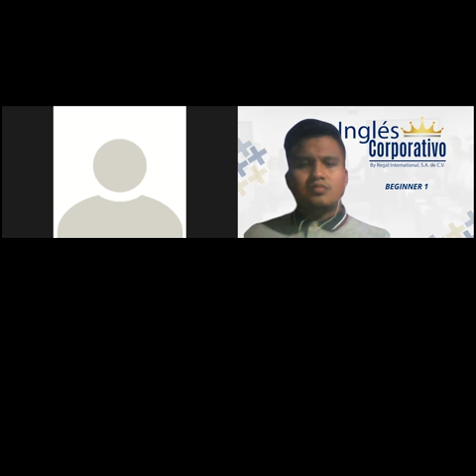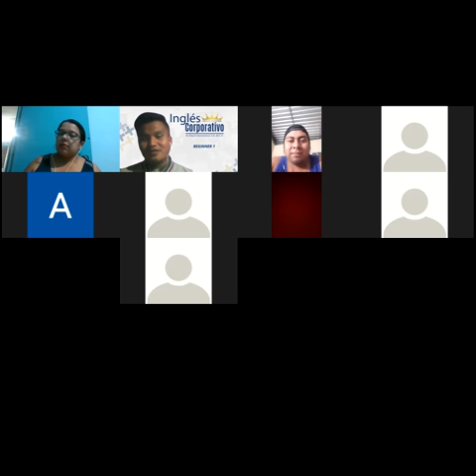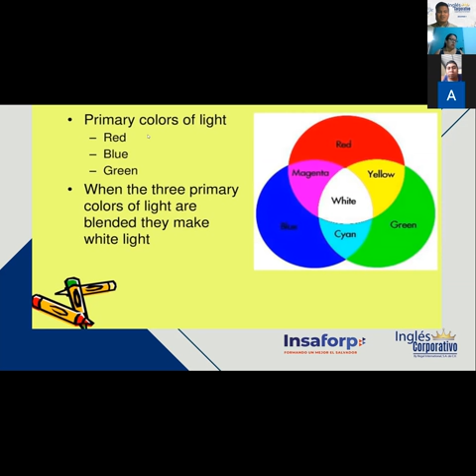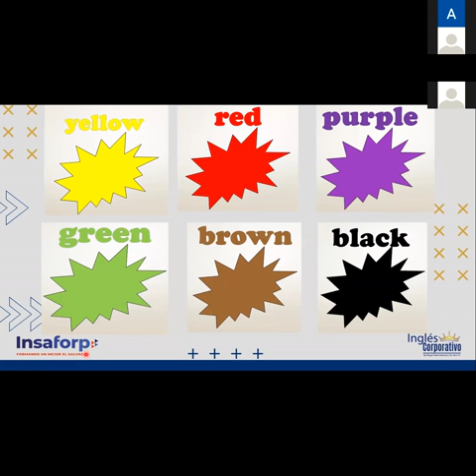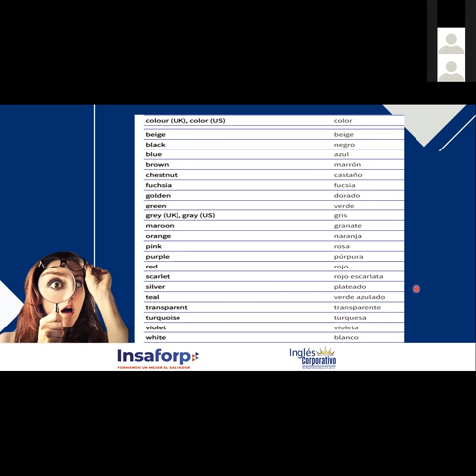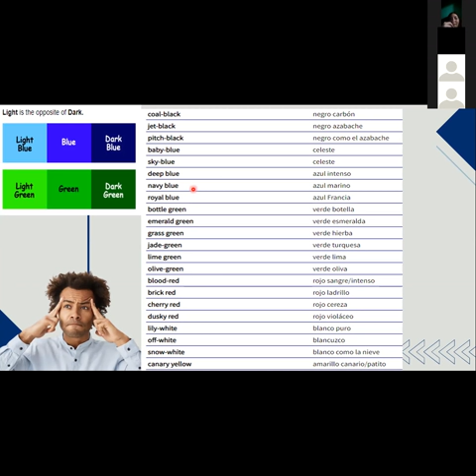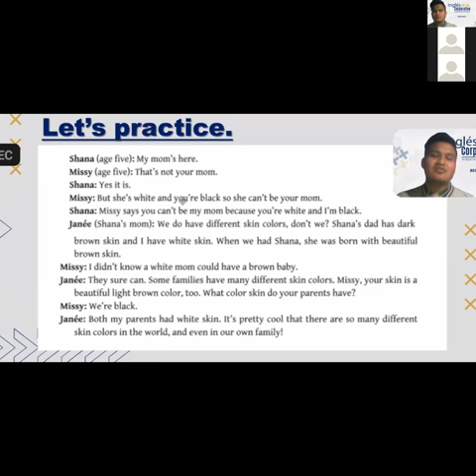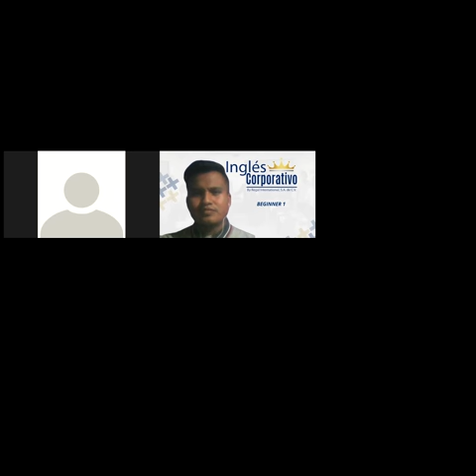Ingles Corporativo-VIDECONFERENCIA #11 "COLORS VOCABULARY"